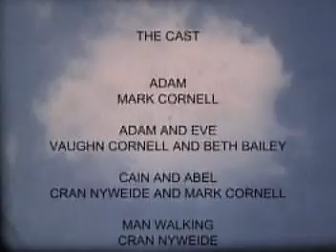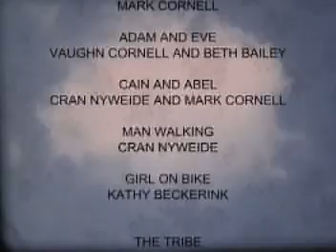Kansas - Dust In the Wind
Filmed in 1977 by my dad, this music video nearly became "dust in the wind" until it was restored from its failing 8mm format.